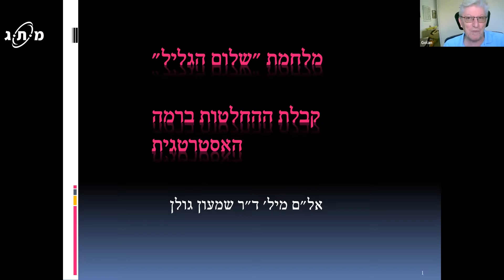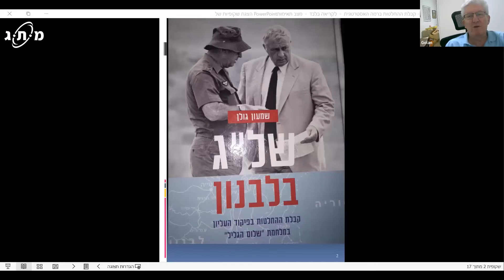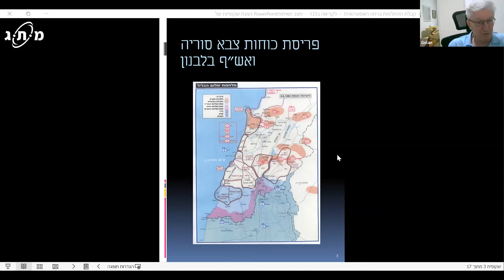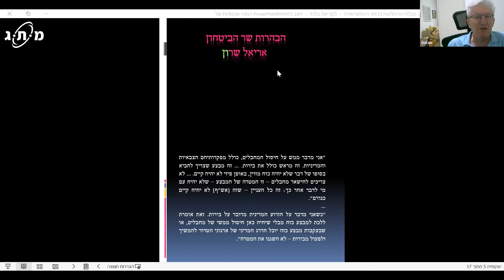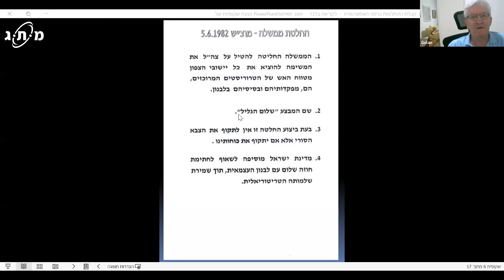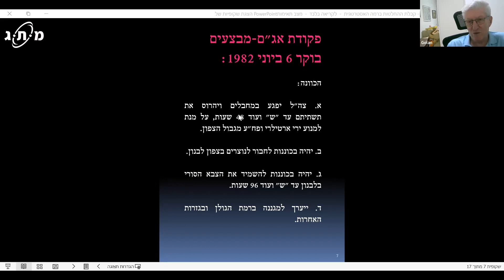קבלת החלטות אסטרטגיות מלחמת שלום הגליל